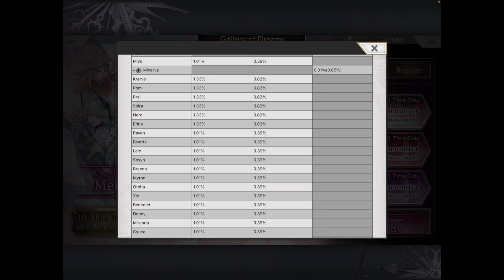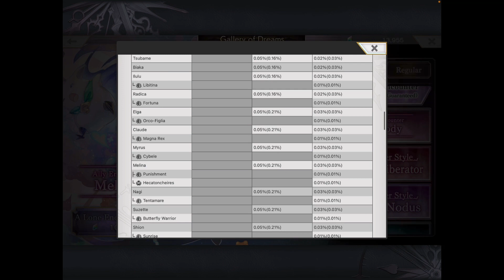Another Eden Global 2.7.900 Melody/AS Isuka Regular And Fateful Banners: Should You Summon?